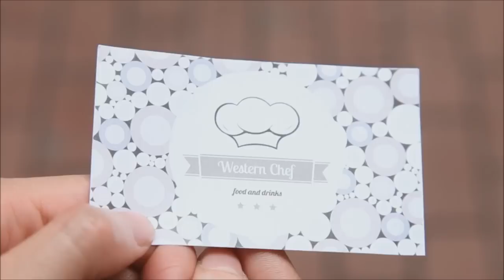歷蘇投資講愛情〈聯交所狼人〉2014-07-09 c